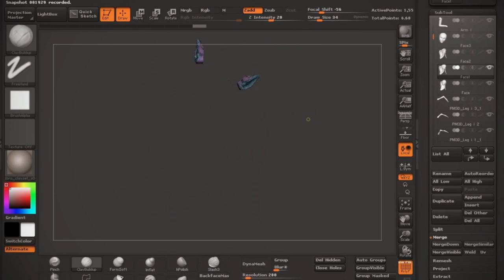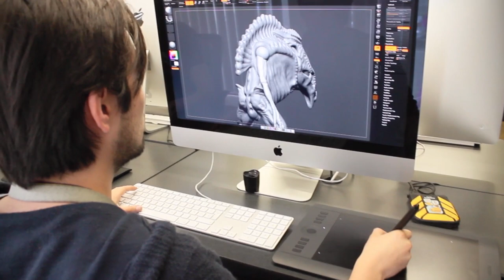Ricardo Amezcua - Modelador 3D en ESCENA.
Ricardo Amezcua te enseñará a realizar escultura digital como todo un artista por medio de ZBrush.

Aprende de su trayectoria y sus habilidades para realizar un modelado 3D de tus personajes favoritos.